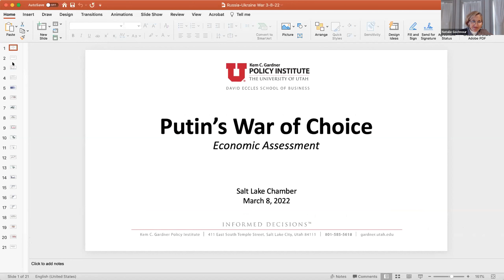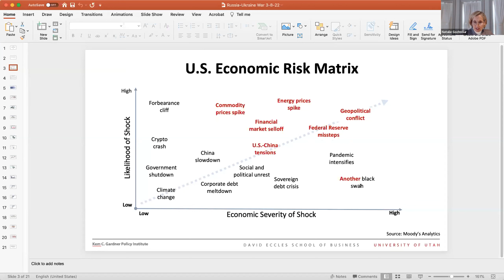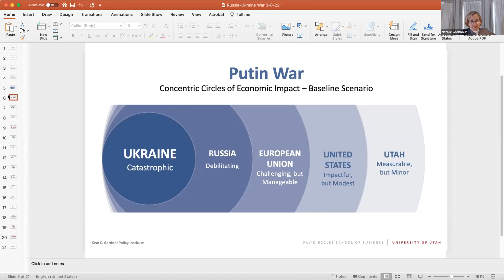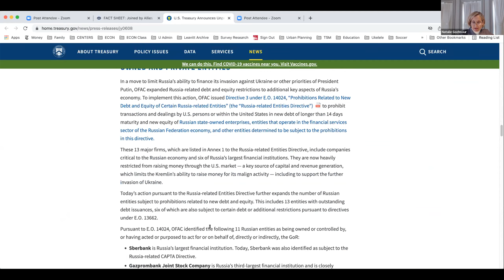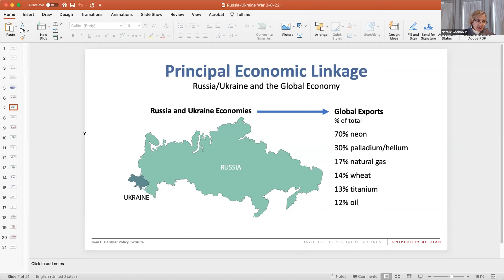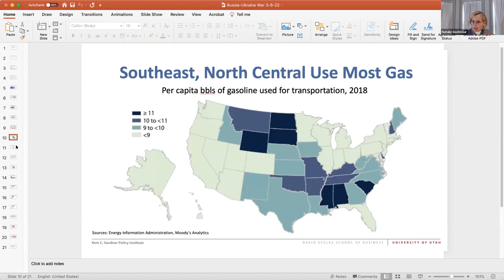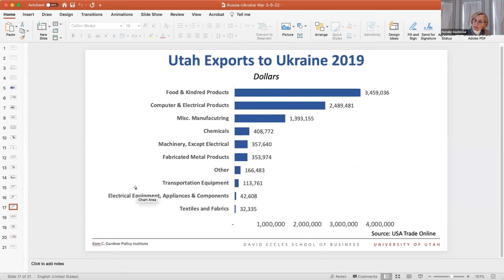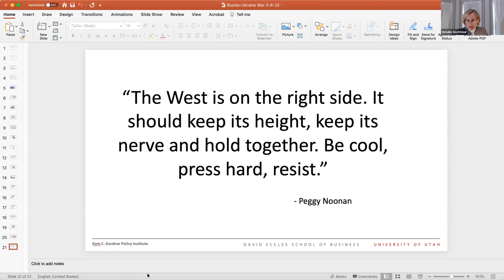A Federal Briefing on the Russia-Ukraine War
As Ukraine continues to defend itself against an unprovoked and unjustified invasion by Russia, the spiraling consequences of this conflict are impacting trade, travel, supply chains, and more.

During the briefing with Senator Mitt Romney and local business leaders provided a strategic geopolitical assessment of the conflict and what business and community leaders should know at this time. Senator Romney serves on the Senate Committee on Foreign Relations and was one of the first leaders to condemn the Ukraine Invasion and warned about policy missteps leading to this moment.

Additionally, Natalie Gochnour, director of the Kem C. Gardner Policy Institute, gave insight on the expected macroeconomic consequences, as well as the potential impacts sanctions could have at home and abroad.

Speakers:
- Senator Mitt Romney
- Natalie Gochnour, director, Kem C. Gardner Policy Institute at the University of Utah
- Miles Hansen, president & CEO, World Trade Center Utah
- Derek Miller, president & CEO, Salt Lake Chamber